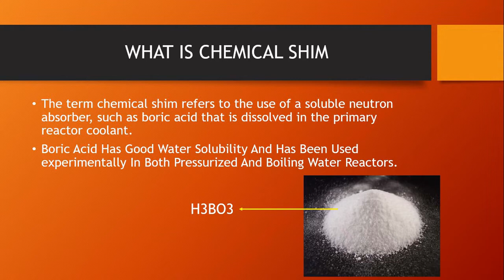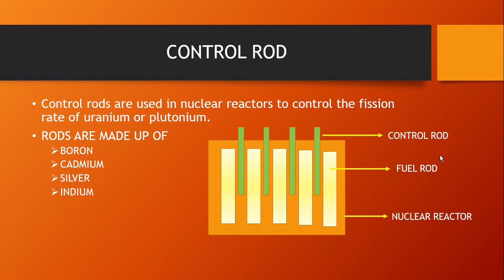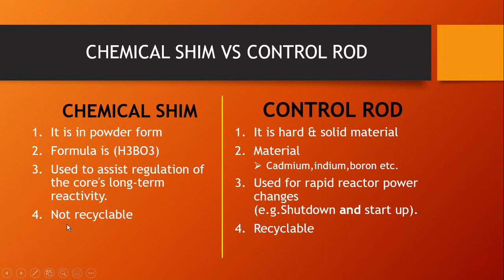CHEMICAL SHIM & CONTROL ROD IN URDU/HINDI || YOUTUBE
In this video you will  learn about the basic difference between chemical shim and control rod.